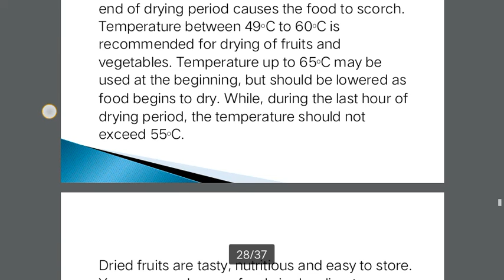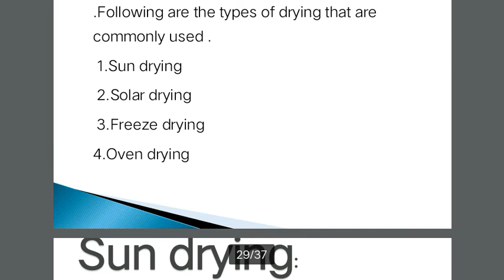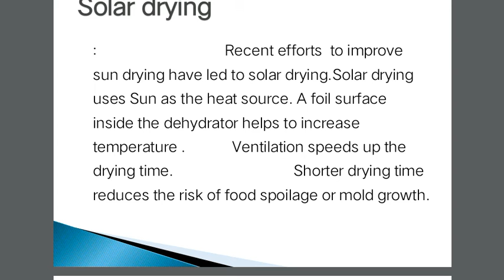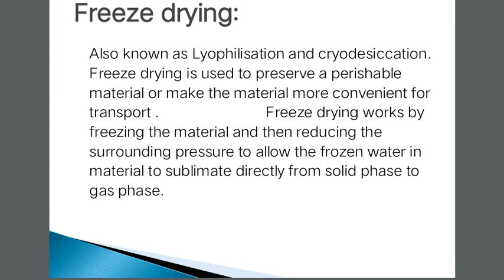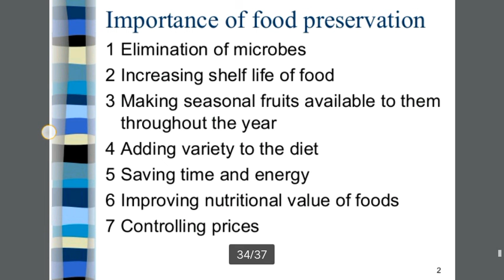Drying And Preservation of Fruits and Vegetables | Part 4